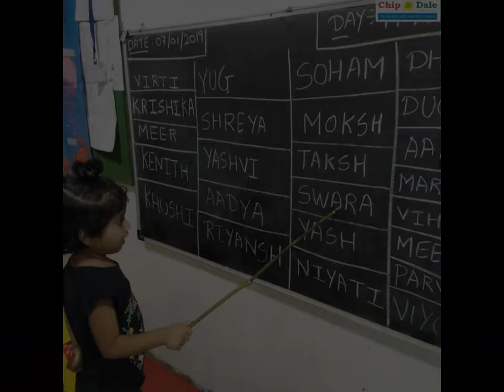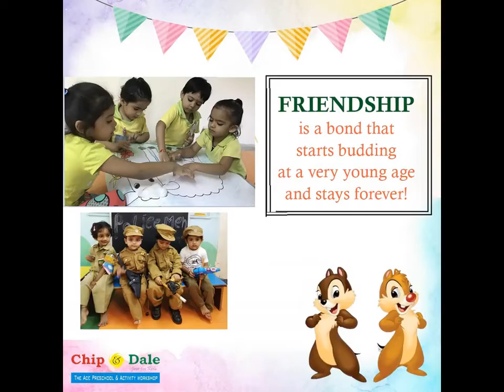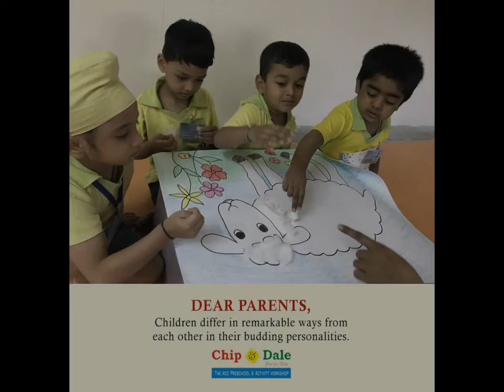Memories 2018 19 Mulund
Chip and Dale Memories 2018-19 - Mulund